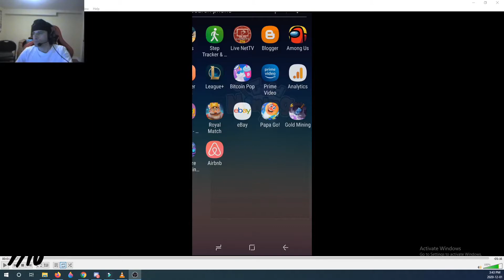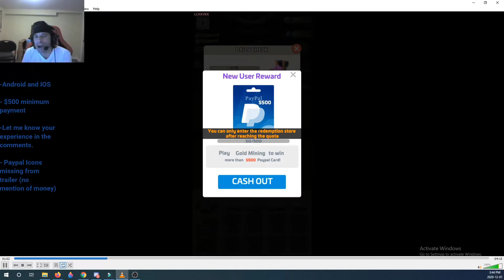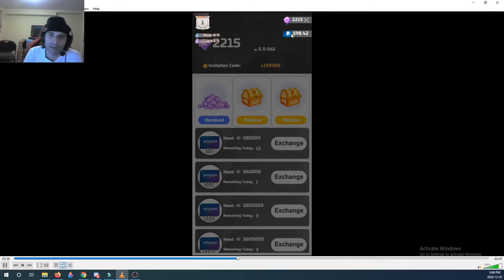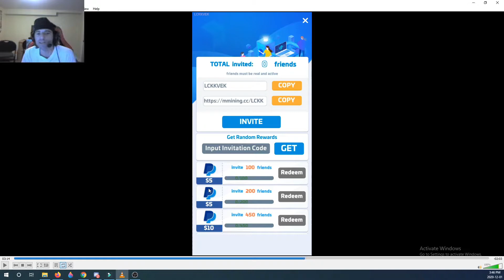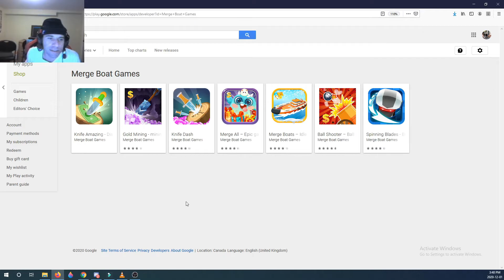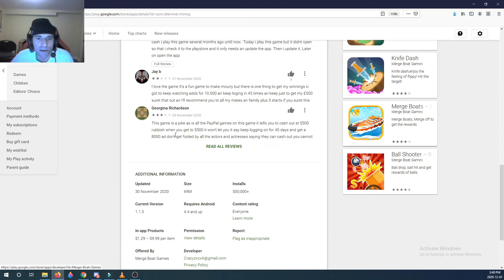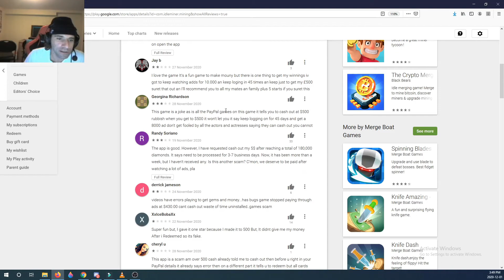GOLD MINING. Tap your way to earn paypal money. A fun and unique game, however...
Gold Mining is a game where you merge your defender minions as they protect your ORE or mining material for you to ore. You can earn rewards like amazon gift cards and paypal money just for playing. Minimum payment is $500, and ads are not intensive but they will prompt you to watch them for extra rewards. Payment proof is unknown however a google playstore review says to getting stuck in the 400's.

Thanks.